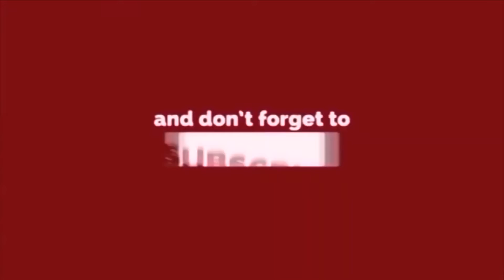Delhi में पड़ रही कोरोना और प्रदुषण की मार, क्या रोक पाएगी दिल्ली सरकार ? || Delhi Darpan TV